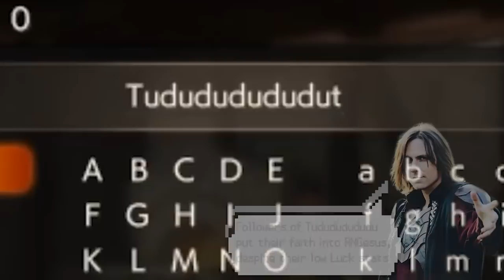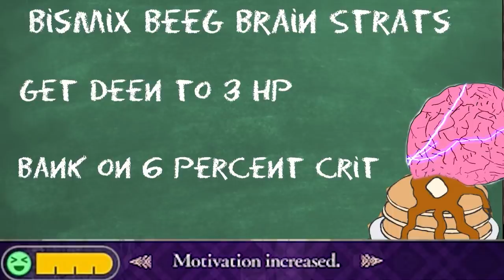i dont like sand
bottom text.